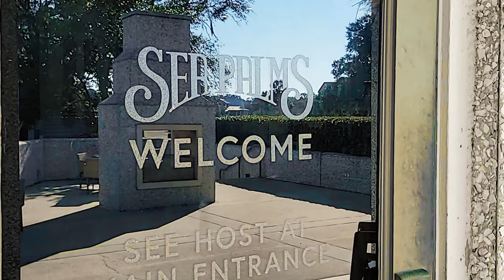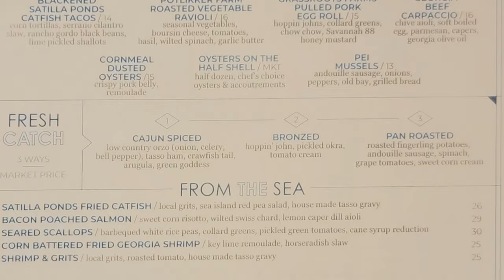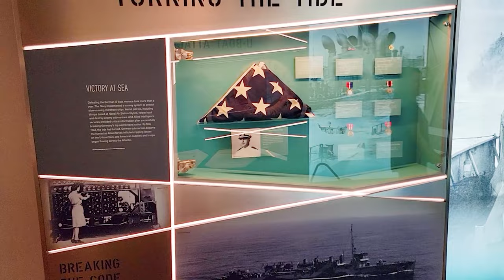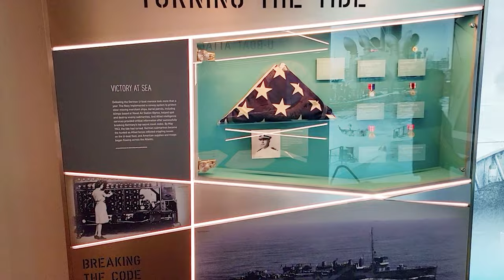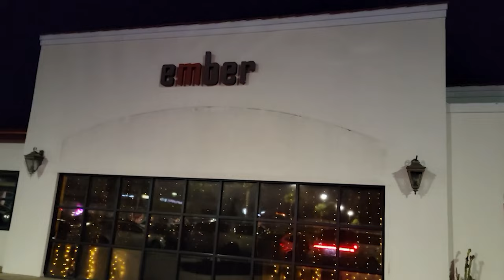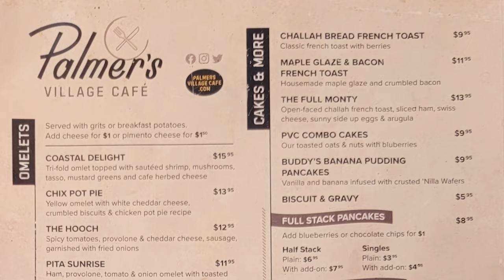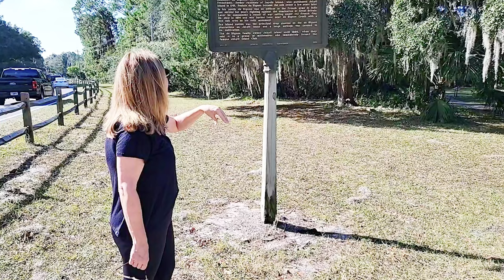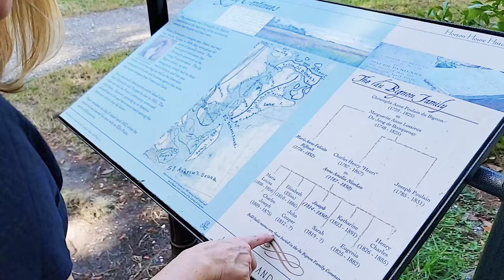Georgia tour, St Simon Island, Jekyll Island Georgia Golden Coast |Luxury | Travel | Food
This a complete documentary vlog of the Georgia golden coast. we visited six hotels and numerous beaches, restaurants, and historical places while we were in the Georgia Golden Coast area on the Jekyll Island & St Simon Island.
Coming up: Sea Island Beachfront Resort, The Cloister at Sea Island, and The Lodge at Sea Island Golf Club.
Then we’ll take you over to The King and Prince Beach & Golf Resort and also show you the Hotel Simone.
We then jump over to Jekyll Island, just a short drive away, to see the Jekyll Island Club Resort and The Westin Jekyll Island.